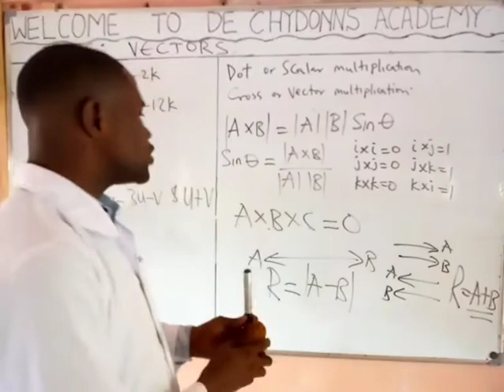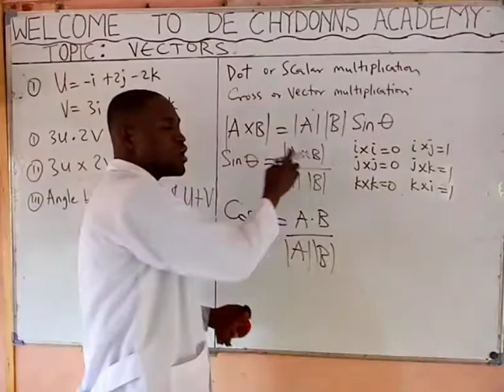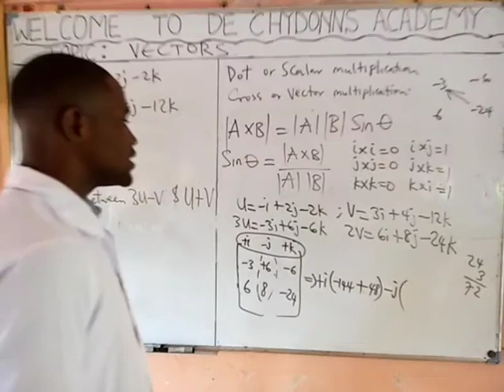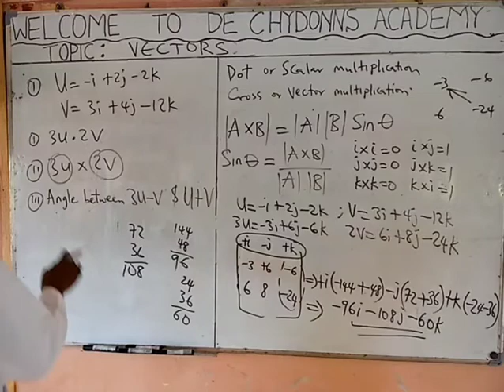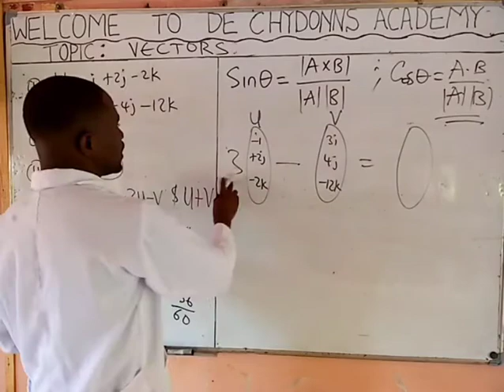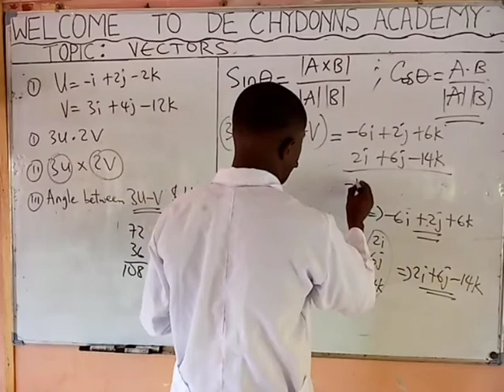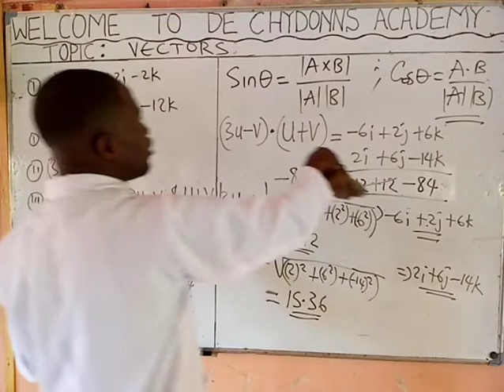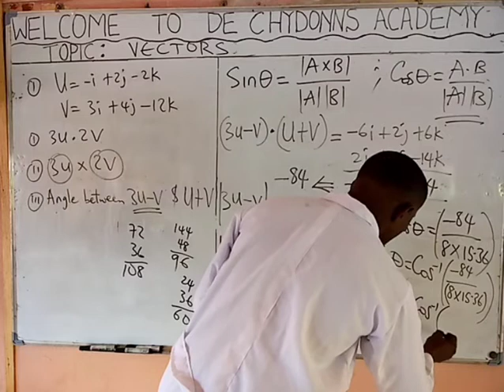VECTORS: PART 2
This video explains the 2 ways of vectors multiplications and how to get the angle between two vectors.